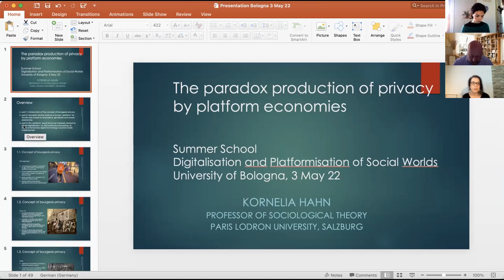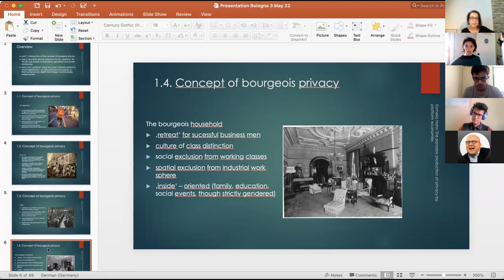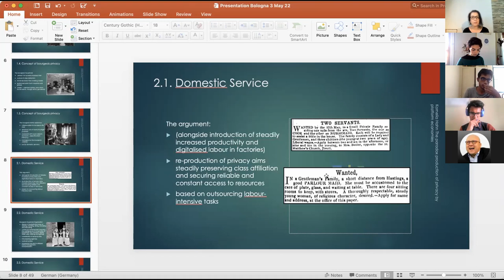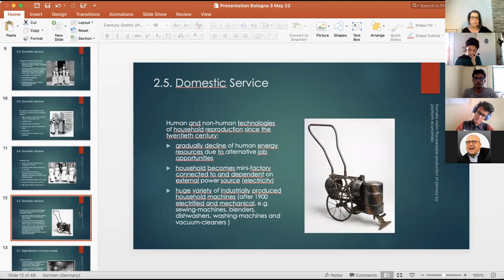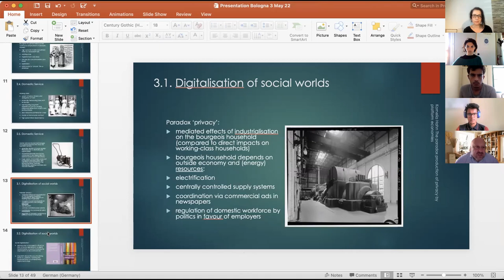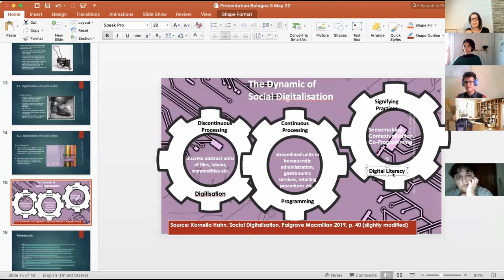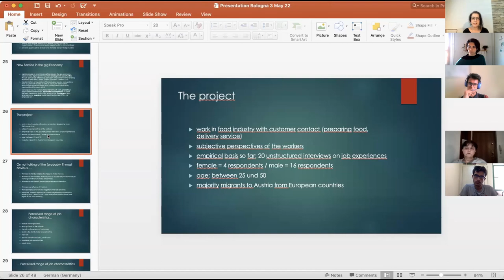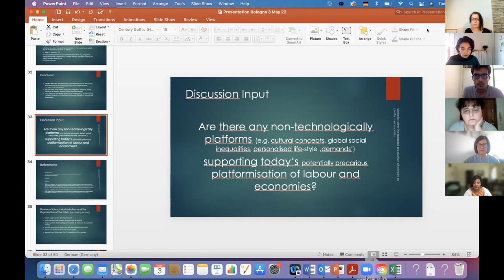The Paradox Production of Privacy by Platform Economies by Kornelia Hahn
Lecture within the international Summer School Digitalization and Platformization of Social Worlds

Lesson 3
The paradox production of privacy by platform economies
Kornelia Hahn, Paris Lodron Universität Salzburg

Blended event at the Department of Sociology and Business Law, University of Bologna & Zoom